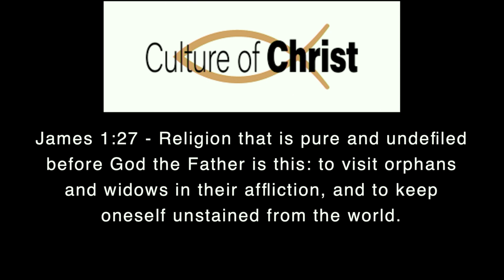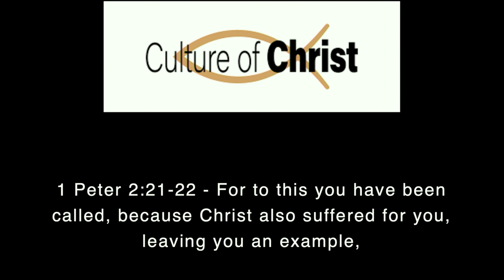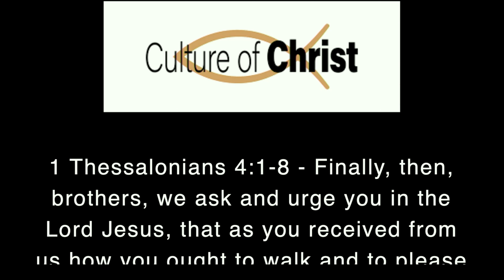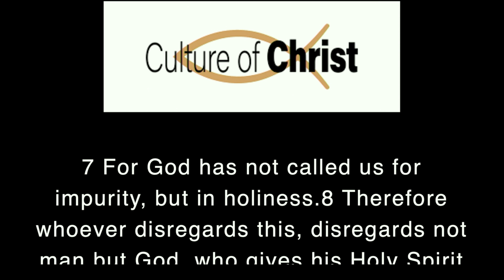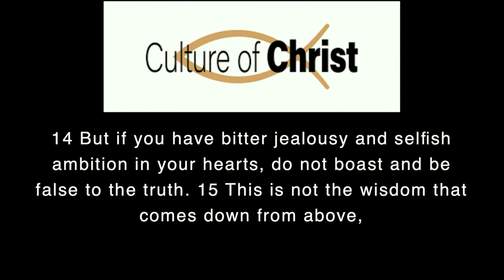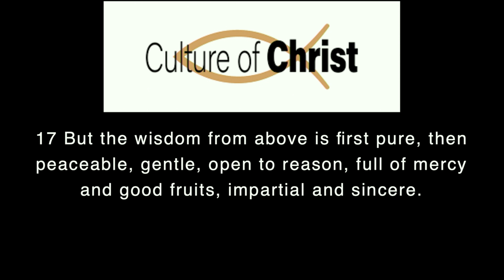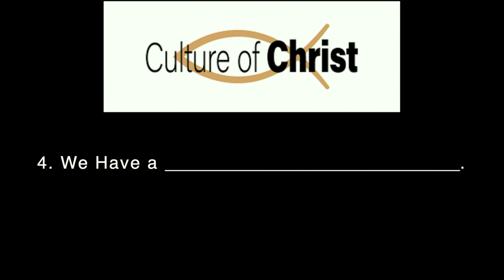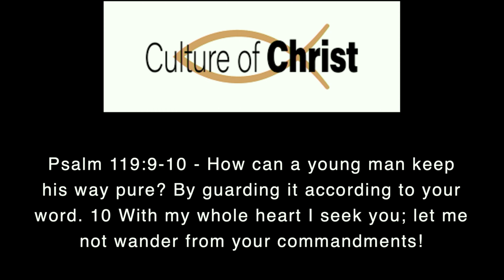Striving For Purity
This week we look at purity. We have been given the difficult proposition to not compromise in our faith and remain unstained by the world.